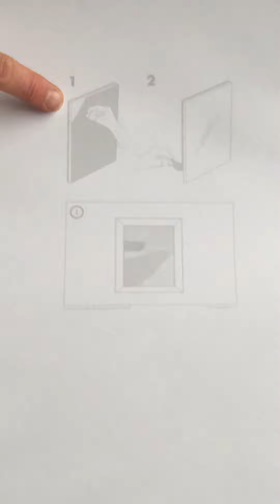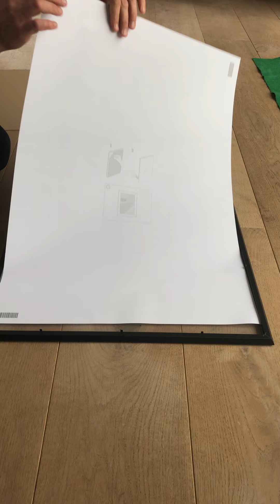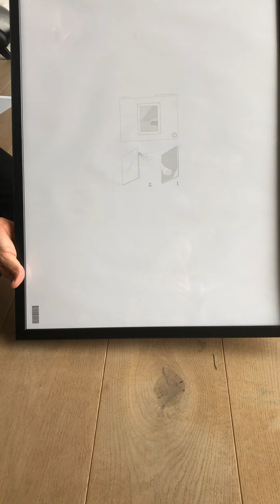Deel 2: Ikea puzzellijst 50x70 - hoe ziet deze eruit en klaarmaken om een puzzel in te gaan doen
Ik ga de Ikea puzzellijst (Fiskbo) klaarmaken om er straks een puzzel in te kunnen doen van 1000 stukjes van 68x49 centimeter.